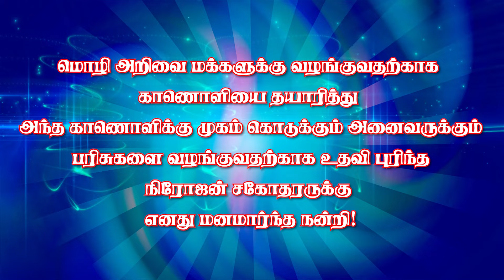தூய தமிழ் பெயர்கள் | Pure Tamil Names - Tamil = English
general knowledge questions and answers | common general test 2024 answers

தமிழ் மொழியை தாய்மொழியாக
இந்தியா இலங்கை சிங்கப்பூர் மலேசியா இங்கிலாந்து அமெரிக்கா கனடா நார்வே ஆத்திரேலியா பிரான்சு செருமனி தென்னாப்பிரிக்கா இரீயூனியன் மொரிசியசு மியான்மர்
போன்ற நாடுகளில் பயன்படுத்துகிறார்கள் எனவே நாம் பேசும் தமிழ் மொழிக்கான அர்த்தங்களையும் தமிழ் மொழி மூலமாக பொது அறிவு சம்பந்தமான விடயங்களையும் நமது
தளத்தின் ஊடாக மக்களுக்கு வழங்க விரும்புகிறோம்.
தெரிந்தால் கற்றுக் கொடு தெரியவில்லை என்றால் கற்றுக்கொள்

Native speaker of Tamil
India Sri Lanka Singapore Malaysia England USA Canada Norway Australia France Cameroon South Africa Union Mauritius Myanmar
They are used in countries like that so we know the meanings of the Tamil language we speak and common knowledge related issues through the Tamil language
We want to provide people through the platform.
If you know, teach, if you don't know, learn